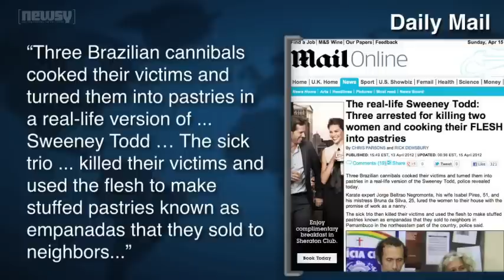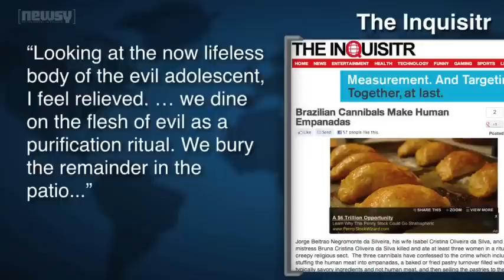Brazilian Cannibals Cooked Young Women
BY STEVEN SPARKMAN

ANCHOR JIM FLINK

A gruesome story out of Brazil resembles the century-old story of a fictional serial killer. The Daily Mail has the story.

"Three Brazilian cannibals cooked their victims and turned them into pastries in a real-life version of the Sweeney Todd ... The sick trio ... killed their victims and used the flesh to make stuffed pastries known as empanadas that they sold to neighbors..."

The trio, a martial arts expert, his wife and his mistress, told police they were part of a sect that preaches purification and reduced population. They also said a voice told them to kill evil women. A CNN correspondent reports on their tactics.

"So they basically lured young women into their house in northern Brazil by promising them a job as a nanny. ... Police were first alerted when the suspects tried to use a credit card belonging to a victim..."

When police went to the house, they found a five-year-old girl who led them to two bodies in the backyard. They estimate the number of victims may be as high as ten. One of the suspects even wrote a book about a 2008 murder. A writer for Inquisitr has an excerpt.

"Looking at the now lifeless body of the evil adolescent, I feel relieved. ... we dine on the flesh of evil as a purification ritual. We bury the remainder in the patio..."

The story keeps getting weirder. Police believe the five-year-old girl belonged to the victim written about in that passage. They also say during the deposition one of the suspects claimed to have sold the human-filled empanadas to schools, hospitals, and even one of the police officers.

A writer for Gawker says that just adds insult to injury.

"As horrifying as the murders and cannibalism are, surely the worst part of this story is the empanadas — first because the neighbors had no idea they were eating people, and second, because the killers actually made money selling the empanadas."

Neighbors of the trio reportedly burned their house down after the story broke.